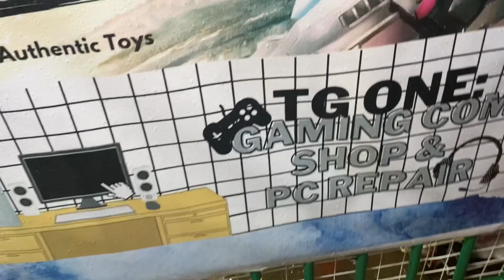Grabe baha! Ingat tayo!